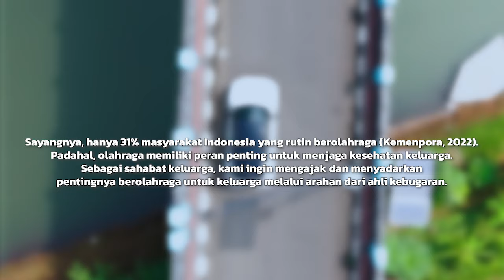Olahraga Efektif Saat Ramadan || Episode 4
Hanya 31% masyarakat Indonesia yang rutin berolahraga, padahal, amat penting untuk kesehatan keluarga.

Buat kamu yang ingin tahu, bagaimana caranya agar badan tetap fit dan sehat saat berpuasa, langsung tonton video bersama Alia Hasyim, seorang ahli fitness.